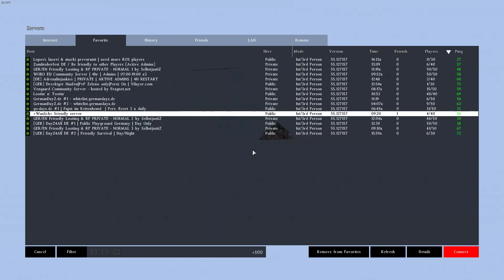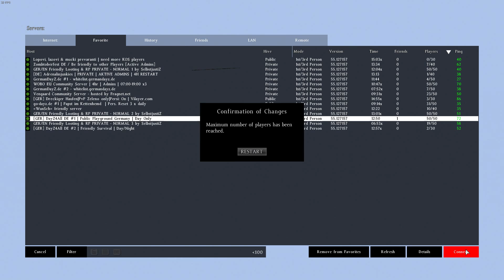DayZ Moments - Da ist ein Spieler [PC][HD][60FPS]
Viele Spieler in DayZ sind ja nicht freundlich aber manchmal trifft man doch welche und manchmal bleiben Bekanntschaften auch und werden zu Freunden.

Viel Spaß.

Suchst du andere Überlebende in Charnarus, dann werde Mitglied einer starken Community. Hier kannst du mich zu weilen auch antreffen, vielleicht bist du beim nächsten Event schon mittendrin:

Intro:
Title: “Free Jingle Alpha Omega”